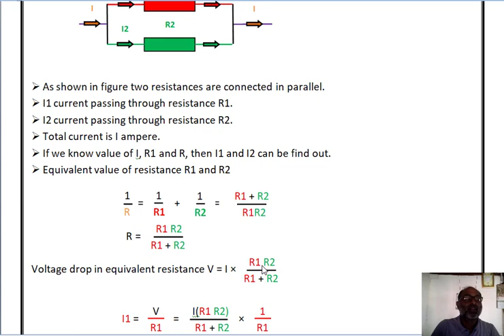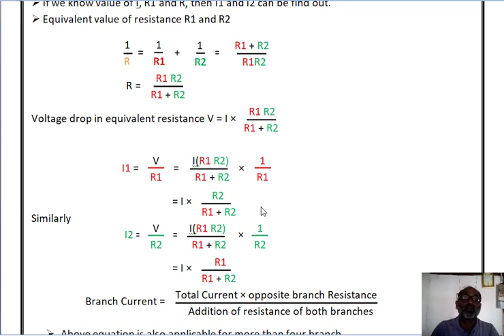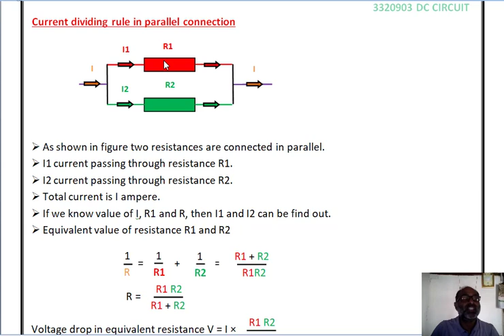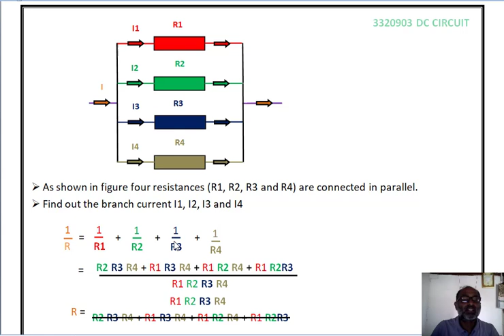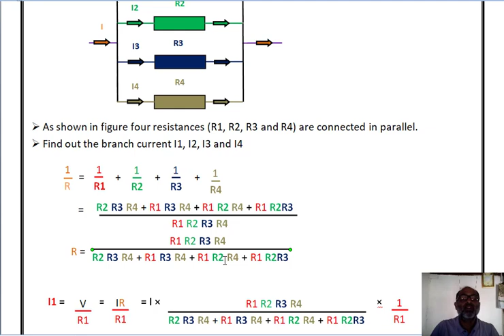2.5 Current dividing Rules in parallel Connection In English